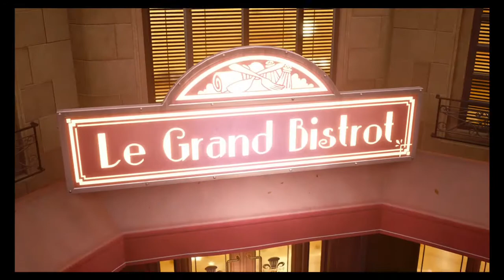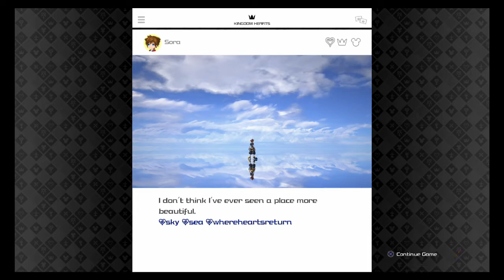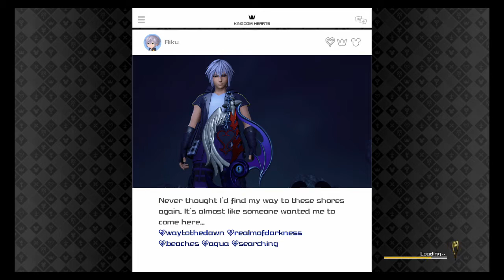Kingdom Hearts 3 Episode 9: The Incredible Marble Olympics!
Zack talks about his weird obession with the marble Olympics. Also we find out if Mandi is right about Mortimer being in Kingdom Hearts. After that they talk a lot about Incredibles.